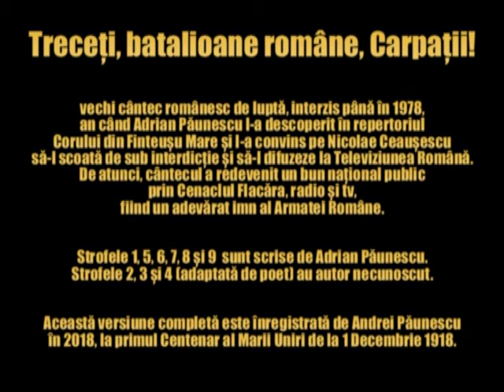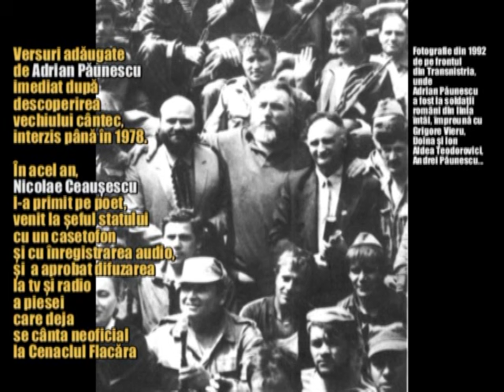Treceți, batalioane române, Carpații! • Andrei Păunescu • Cenaclul Flacăra • Cântec întreg, explicat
Vechiul cântec a fost interzis până în 1978, când Adrian Păunescu l-a descoperit în repertoriul tainic al corului de țărani români din Finteușu Mare (Maramureș) și i-a adăugat numeroase strofe, difuzându-l la TV și radio și introducându-l în repertoriul Cenaclului Flacăra.
• Pentru că nu l-a putut da la Televiziunea Română imediat după ce l-a descoperit, Adrian Păunescu s-a dus cu un casetofon și cu înregistrarea în biroul lui Nicolae Ceaușescu și l-a convins pe președintele României să scoată cântecul de sub interdicția stalinistă sub care se afla după 1945, spre a fi redat publicului.
• De atunci, piesa a redevenit un bun național public, prin Cenaclul Flacăra, radio și tv, fiind un adevărat imn al Armatei Române.
• Foto copertă: pe Frontul din Transnistria, în mai 1992, Adrian Păunescu, Andrei Păunescu, Ion și Doina Aldea Teodorovici, Grigore Vieru... și soldații români basarabeni din Linia Întâi de la Coșnița
• Această versiune audio completă este înregistrată de Andrei Păunescu în 2018, la primul Centenar al Marii Uniri de la 1 Decembrie 1918.
• Strofele 1, 5, 6, 7, 8 și 9  sunt scrise de Adrian Păunescu. Strofele 2, 3 și strofa 4 (adaptată de poet) au autor necunoscut.

UN CÂNTEC ISTORIC. TRECEȚI, BATALIOANE ROMÂNE, CARPAȚII !

Un cântec istoric ne-aduce aminte  (strofă de Adrian Păunescu, 1978)
Că fraţii, în veci, vor fi fraţi,
Un cântec de luptă, bătrân ca Unirea,
Voi, compatrioţi, ascultaţi:

Treceţi, batalioane române, Carpaţii,  (strofă cu autor necunoscut)
La arme cu frunze şi flori,
V-aşteaptă izbânda,v-aşteaptă şi fraţii,
Cu inima la trecători.

Ardealul, Ardealul, Ardealul ne cheamă,  (strofă cu autor necunoscut)
Nădejdea e numai la noi,
Sărută-ţi, copile, părinţii şi fraţii
Şi-apoi să mergem la război.

’Nainte, ’nainte, spre Marea Unire,   (vers de Adrian Păunescu, 1978)
Hotarul nedrept să-l zdrobim,   (vers de Adrian Păunescu, 1978)
Să trecem Carpaţii, ne trebuie Ardealul,  (vers cu autor necunoscut)
De-o fi să ne-ngropăm de vii.   (vers cu autor necunoscut)

Cu toţii eram regimente române,   (strofă de Adrian Păunescu, 1978)
Moldova, Muntenia, Ardeal,
Fireasca Unire cu Patria Mumă
Ne-a fost cel mai drept ideal.

Nu săbii făcură Unirea, ci inimi,   (strofă de Adrian Păunescu, 1978)
Spre Alba, cu toţii mergeam,
Toţi oamenii ţării semnau Întregirea,
Voinţa întregului neam.

Aceasta-i povestea Ardealului nostru  (strofă de Adrian Păunescu, 1978)
Şi-a neamului nostru viteaz,
Istoria-ntreagă cu lupte şi jertfe
Trăieşte-n Unirea de azi.

Dreptatea și pacea veghează Carpații  (strofă de Adrian Păunescu, 1978)
Și țara e frunze și flori,
A noastră-i izbânda, ai noștri sunt frații
Trăiască în veci trei culori!

Vrem linişte-n ţară şi pace în lume,  (strofă de Adrian Păunescu, 1978)
Dar, dacă-ar veni vreun blestem,
Carpaţii şi fraţii sări-vor, ca unul,
Urmând gândul nostru suprem.
(în unele înregistrări audio realizate înainte de decembrie 1989, ultimul vers are și varianta „Urmând comandantul suprem”)

• Poezia a fost publicată în presă de mai multe ori după 1978 și în volumul CARTEA CĂRȚILOR DE POEZIE, de ADRIAN PĂUNESCU (ambele ediții, din 1999 și 2003), cu precizările cuvenite referitoare la cele trei strofe cu autor necunoscut și la istoria cântecului.